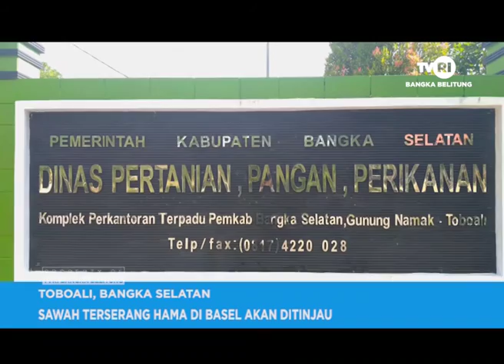SAWAH TERSERANG HAMA DI BASEL AKAN DITINJAU